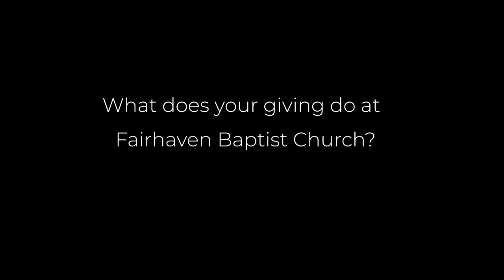Denise Howe - Fairhaven Baptist College